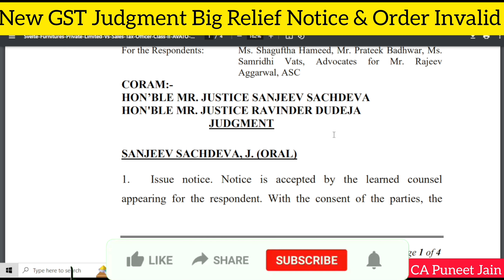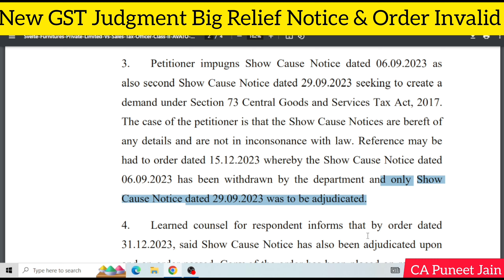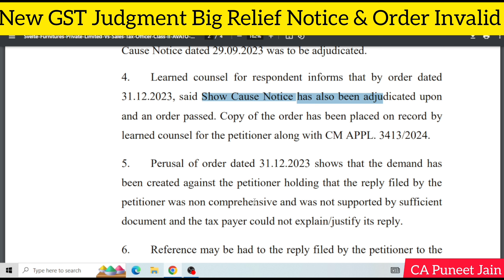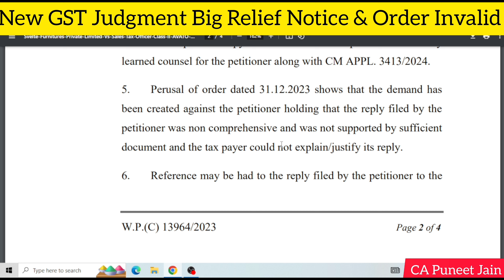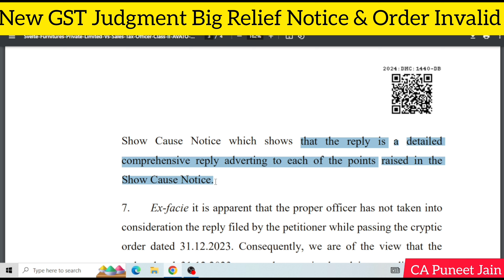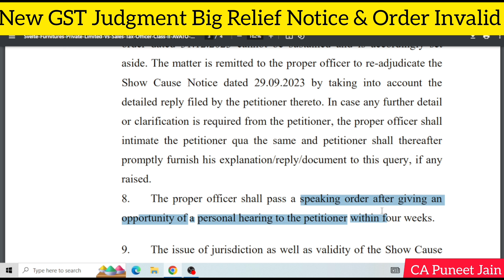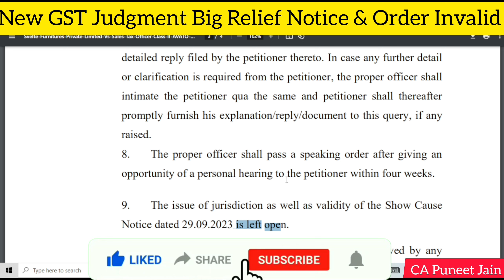GST Notice and Order both Invalid GSt New Judgement | GSt Big Relief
GST Big Relief| GST Order Rectification GST Notice को कराओ Rectify u/s 161 CGST Act| GST Judgement

GSt Notice
Gst Appeal GSt Order
GSt Judgement
Ca Puneet Jain
GST ORDER FOR FY 17-18 , 18-19 , 19-20 ISSUE KARNE PAR ROK

supremecourt gstjudgement
GST Returns की जांच शुरू GST Scrutiny notices 2019-20GST notice ASMT 10

ww.gstgov.in

How To File GSTR9 Annual Return & GSTR9C for fy 2022-23| how to File GSTR9 | GSTR9C,How to file GSTR 9 Annual return for fy 2022-23 Table wise Details,Transport ka GST-3B and GSTR-1 file kaise kare reverse charge or unregistered

capuneetjain GST gstr3blatefeewaiver GST Return | New GST Returns all GST Returns How to file GST Return

GSTR 1
GSTR 3B
GSTR 2A/2B
IFF QRMP
PMT 06
QRMP
CMP 08
PMT 09